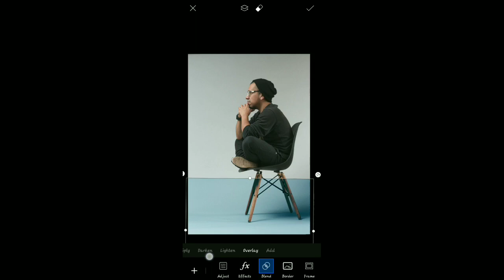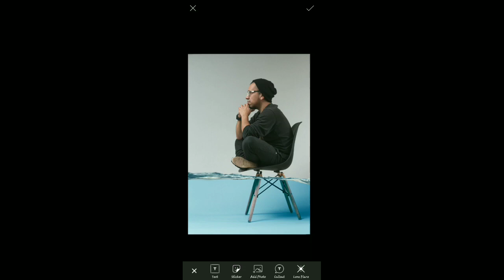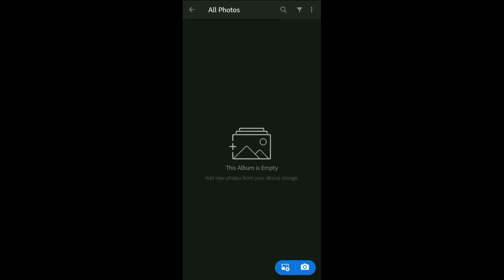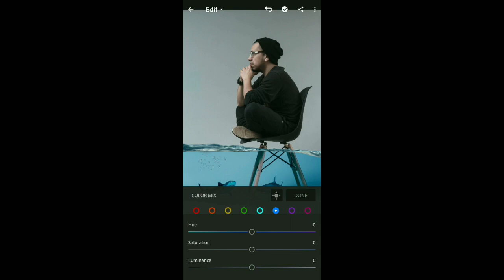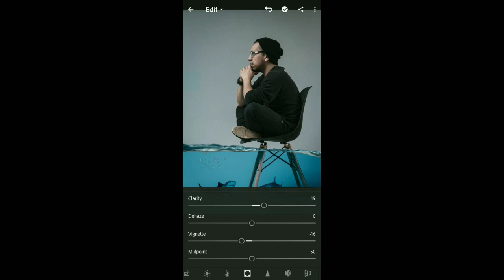Water Concept Photo Editing | picsart + Lightroom Editing tutorial| Mobile Editing Ideas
In this video you will learn how to Picsart  Water Concept Photo Editing. Hope you guys this video is helpful for you.

REQUIRED APP """"""""""""""""""""""""""
Picsart Full Version :